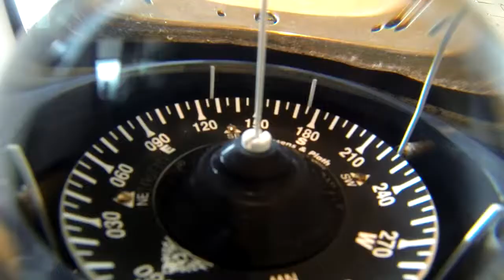Brunch im Prime Tower: CLOUDS Bistro serviert einen Urban Breakfast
Samstags und Sonntags geniesst man im 35. Stock des Prime Towers ein à la Carte Frühstück namens "Urban Breakfast". Wir haben es mit 4 Reise- und Gourmet-Bloggern ausprobiert